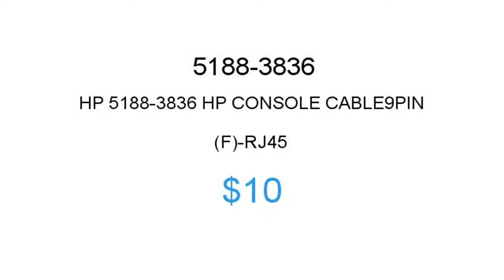HP 5188-3836 $10 Price Reduction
1.855.CORE4
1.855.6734